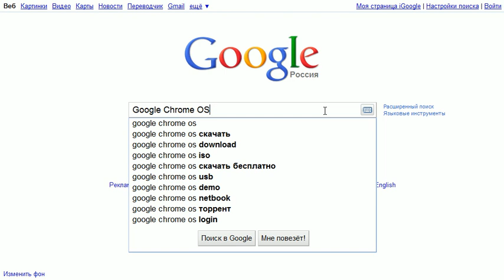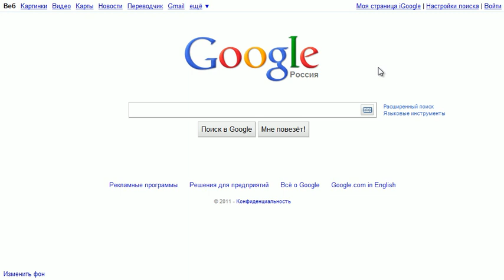Поиск с переводом в Google Search (8/9)